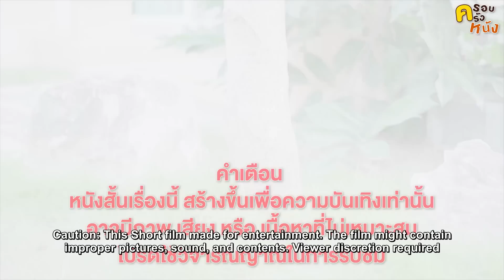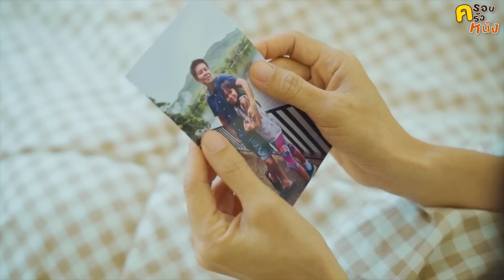เธอปลอมตัวเป็นฝาแฝด เพื่ออะไร EP.1 | หนังสั้น Pakbung Films